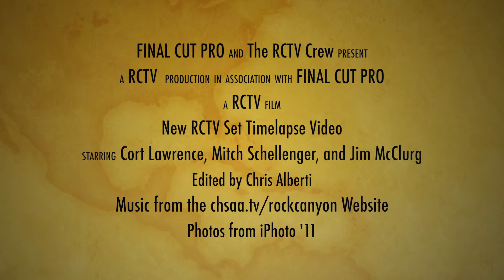New RCTV Set Timelapse Video made with Final Cut Pro Trial Version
This New RCTV Set Timelapse Video made with Final Cut Pro Trial Version and the Audio is pulled off of the Website.